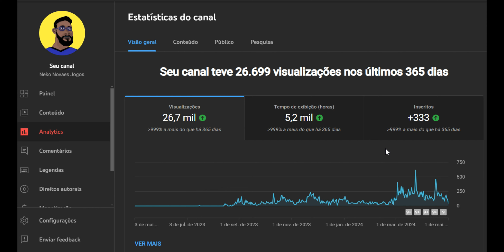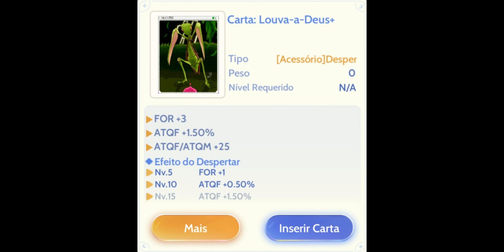Ragnarok Origin Mestre Ferreiro lvl 90+ GUIA COMPLETO Minha Build TORRETAS Diversão Garantida😸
Ragnarök Online é um MMORPG desenvolvido pela empresa sul-coreana Gravity Corp. Os cenários do jogo foram baseados, inicialmente, no manhwa Ragnarök de Lee Myung-Jin. Ragnarök Online foi o primeiro jogo online coreano a ser exportado com sucesso a outros países.

Data de lançamento inicial: 31 de agosto de 2002
Desenvolvedores: Gravity Corporation, Gravity Interactive
Gêneros: MMORPG, Massively Multiplayer
Estúdios: Gravity Corporation, Gravity Interactive
Plataforma: Microsoft Windows
Modo: Jogo multijogador
Motor: AEGIS e Granny 3D

Clique em gostei ou não gostei
Deixe suas criticas que o resto resolvemos na bala, UHA!
x